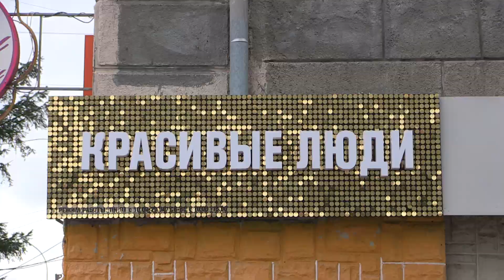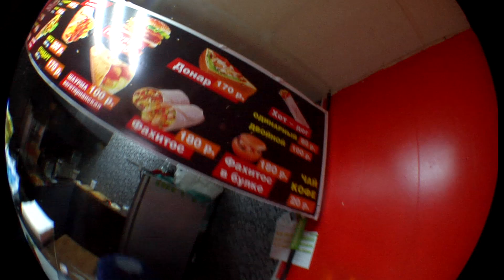NSK CITY OPEN 2019 | STREET CONTEST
NSK CITY OPEN - уличный контест по агрессивным роликам, который состоялся 29 июня в Новосибирске.

В этот день, нам удалось собрать ярчайших представителей Сибирского инлайн комьюнити из Красноярска, Тюмени, Горно-Алтайска, Новокузнецка, Кемерово, Омска, Томска и Новосибирска.
Стрит сессия прошла в максимально свободном стиле, с остановками на шести стрит-спотах! Где каждому из райдеров посчастливилось не только разделить нереальную атмосферу с единомышленниками и показать свой мастерский скилл, но и заработать своим катанием кэш от комьюнити и призы от Taknado Wear

Спасибо всем, кто выбирает комьюнити шоп своим поставщиком инлайн стаффа. С вашей поддержкой становится возможным проведение таких событий.

Съемка: Георгий Обыденников, Илья Савосин
Монтаж: Илья Савосин

DJ PIRNA - WANKSTA
EVIL - NIGHTMARE

NSKCITYOPEN - aggressive Inline Street Contest, took place on June 29 in Novosibirsk, Russia.

On this day, we managed to gather the brightest representatives of the Siberian inline community from Krasnoyarsk, Tyumen, Gorno-Altaisk, Novokuznetsk, Kemerovo, Omsk, and Novosib. The street session was held on six street spots.